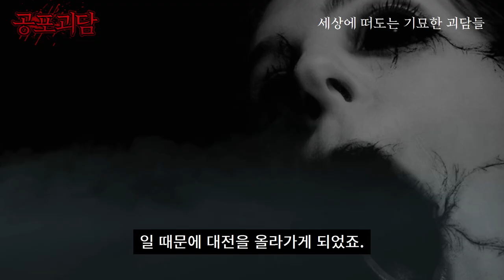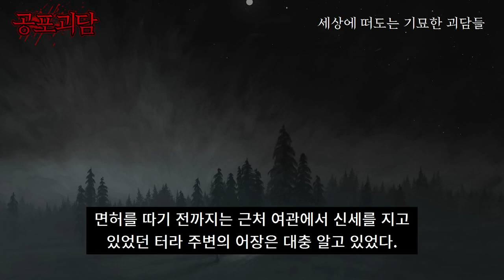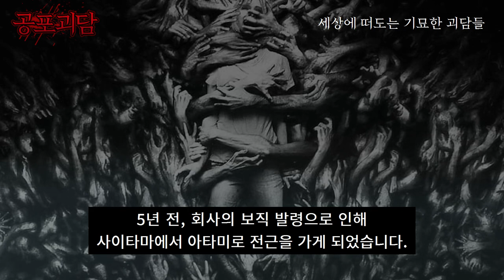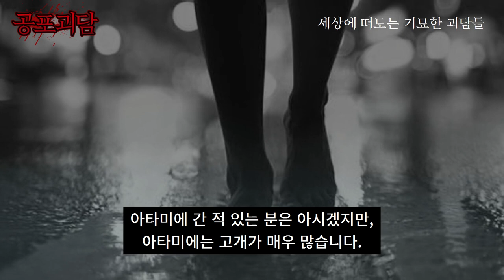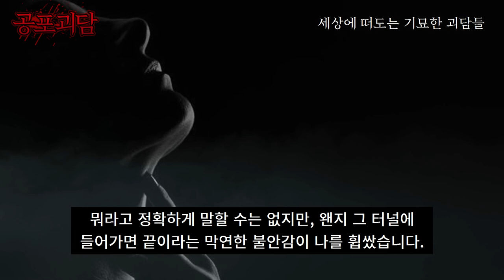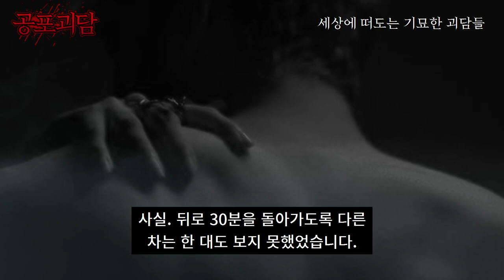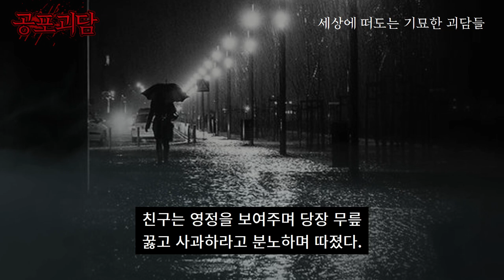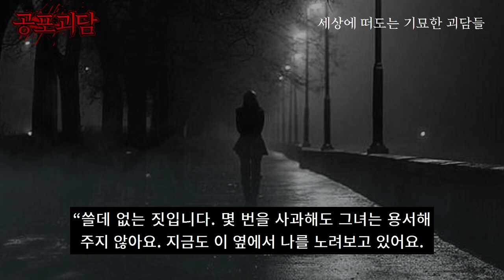산의 모텔에서 겪었던 소름끼치는 일, 분신사바, 목소리